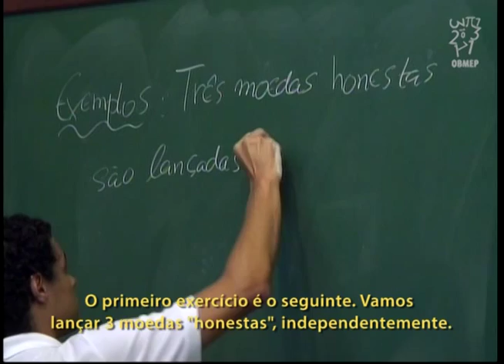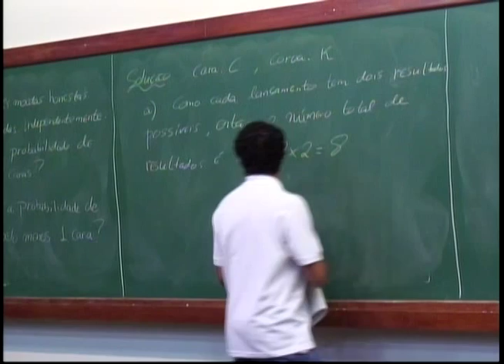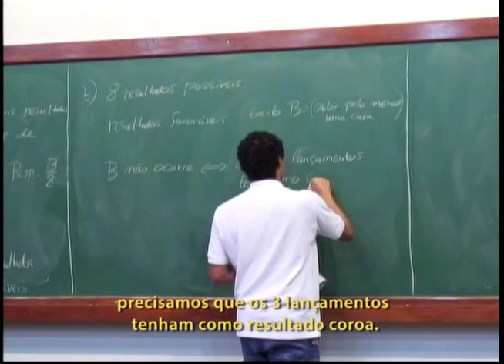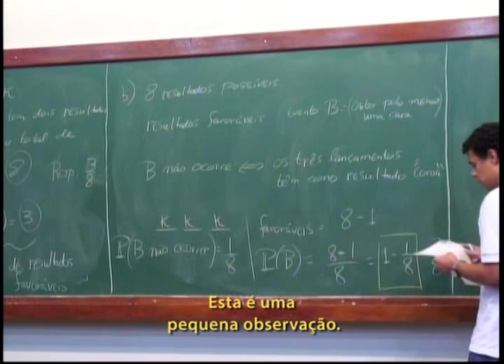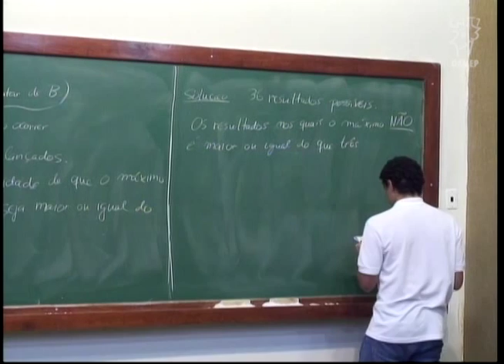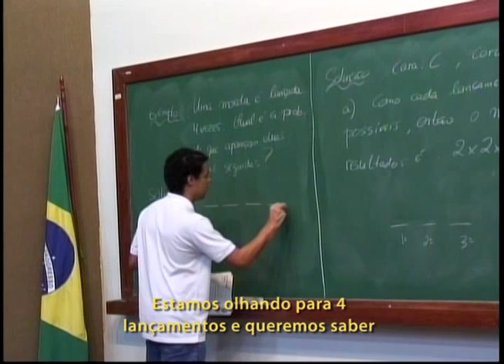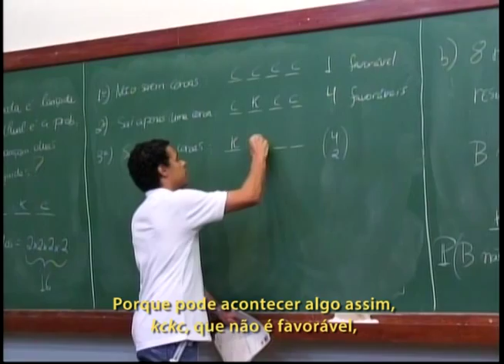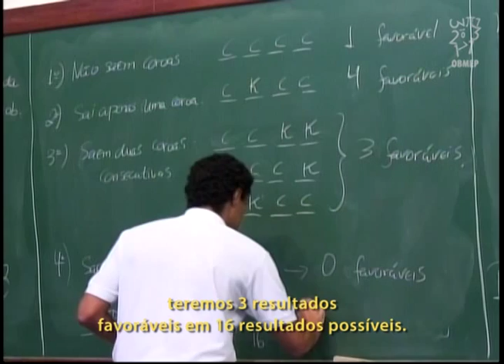Contagem - Aula 15 - Resolução de exercícios: probabilidade Legendado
Descrição:
Nesta aula são resolvidos exercícios em que se pretende calcular a probabilidade de ser observarem determinados eventos quando a experiência é o "Lançamento de um dado" ou o "Lançamento de uma moeda ao ar".